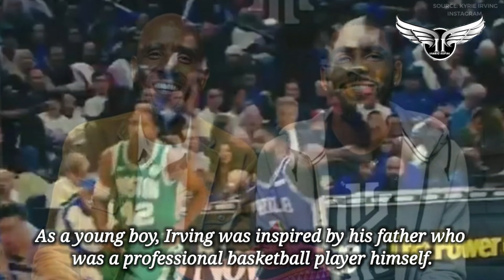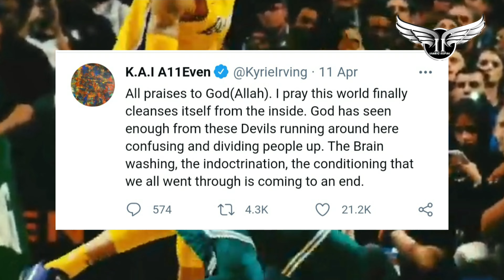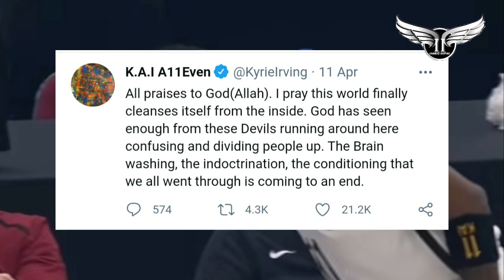KYRIE IRVING CONVERTED TO ISLAM | WATCH FULL JOURNEY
A lot of people have been calling out Kyrie Irving for missing games, even some saying he should give some of his salaries back for the games missed. Not that it is any of their business, but in actual Kyrie has converted to Islam and is now practising Ramadan.
To know more on how kyrie reached out to Islam then let's begin the story of Kyrie Irving
Kyrie Andrew Irving is an American professional basketball player who plays for the NBA team Cleveland Cavaliers. As a young boy, Irving was inspired by his father who was a professional basketball player himself. With year's of hard work and struggles, he successfully overflowed with money, fame, awards and what not!
But even with all these luxuries, he was dealing with depression and inner conflicts. He was unable to find peace in himself since he loved reading a lot who also used to keep a journal, this time he tried to research various way to find peace in life and to be happy. He always believed that human being have mood swings and it's ok to be human. At this point of a roller coaster in his life, he found out about Islam which changed his life massively. Kyrie On his Twitter, praised Allah thanking him and acknowledging him